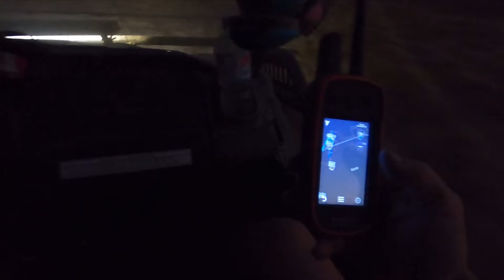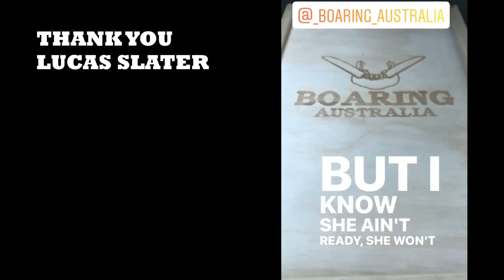OFF GRID EP9: DRONE WILD BOAR DRIVE AND HEAD TO THE BEACH FOR NATS BARRA QUEST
Hey Guys and welcome back to episode 9 where we get up early and go for a hunt droning some good boars and using the drone to drive the wild boar out of the swamp. Later that day we pack up and head to the coast to go start Nats quest for a barra but will she ever get one and what are the stakes if she doesnt?